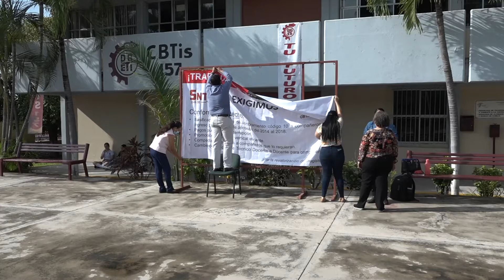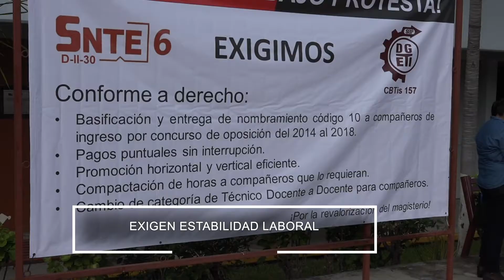MeganoticiasColima 👩‍🏫🏫Maestros del CBTIS 157 trabajan bajo protesta, exigen estabilidad laboral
Maestros del CBTIS 157 trabajan bajo protesta, exigen estabilidad laboral